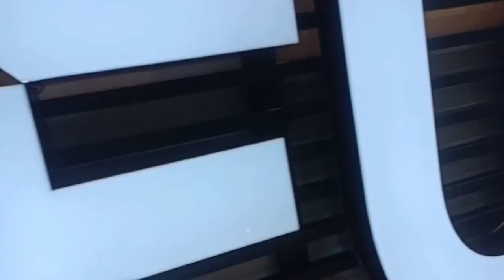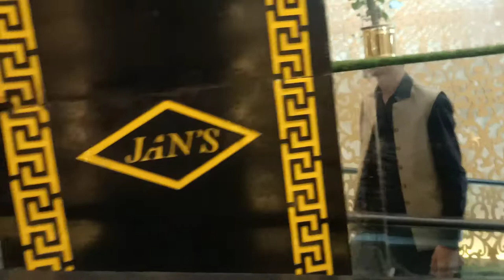Sunny bhai in mall😅|Salman Niaz |Farrukh Saleem|Episode 14